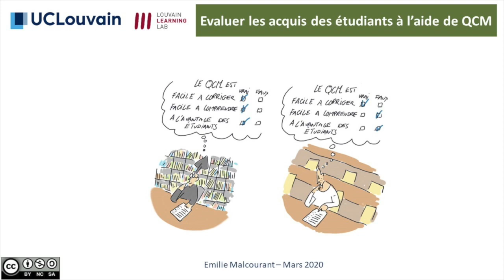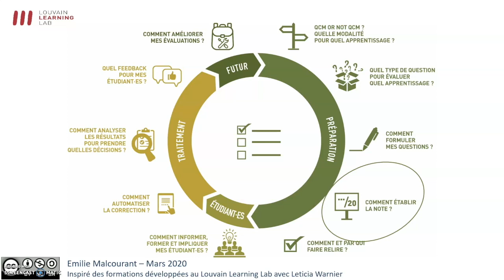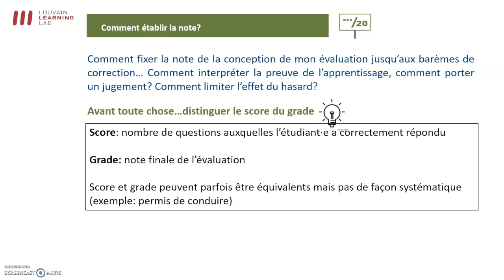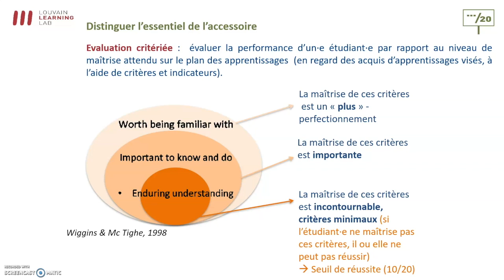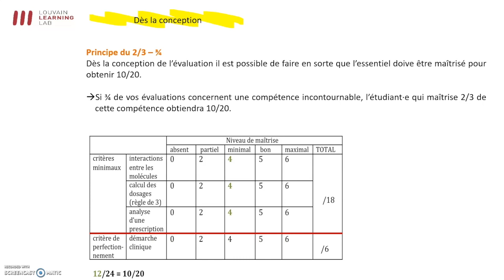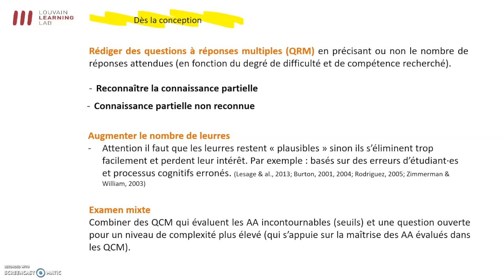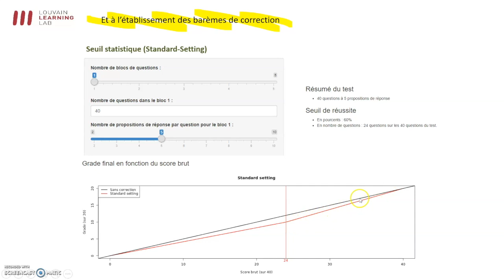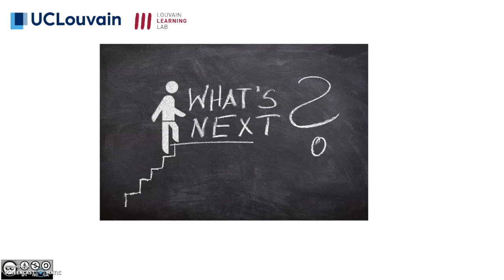9. Etablir et interpréter la note